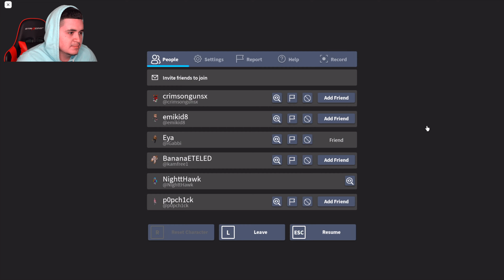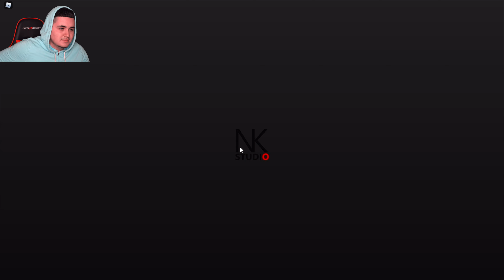THE GUEST ARE BACK! GUESTY CHAPTER 8 ROBLOX!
I played guesty chapter 8 on roblox! Its kinda like piggy but guest instead. I will be back for more.